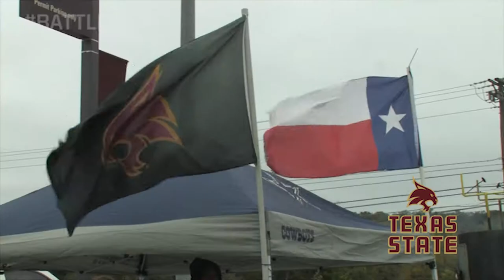TXST vs WKU Football 12/2/13